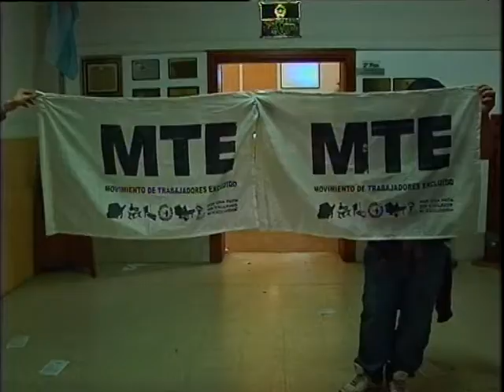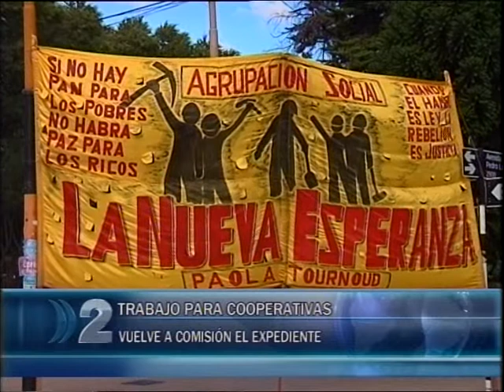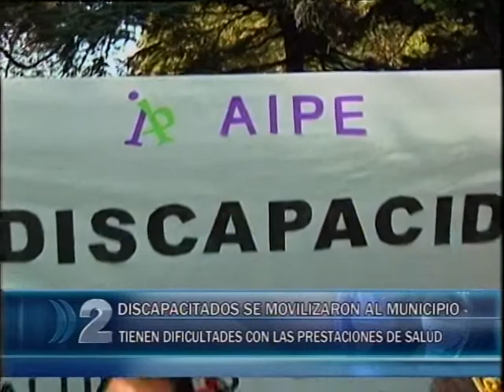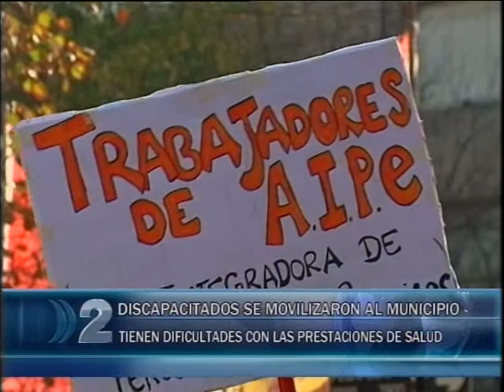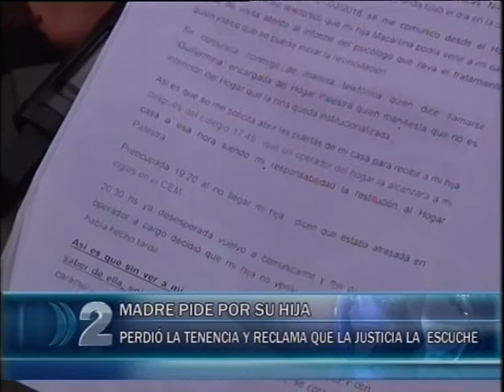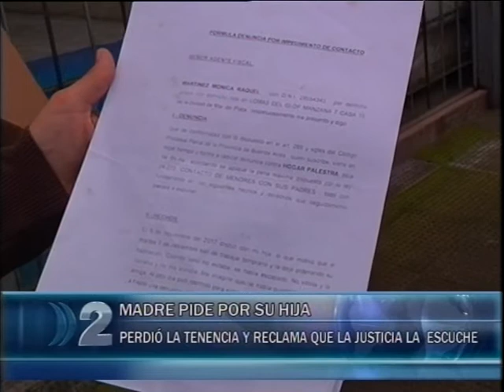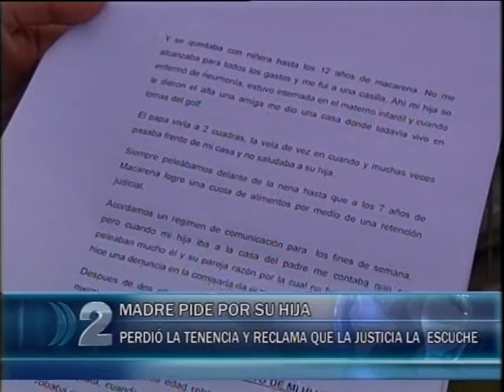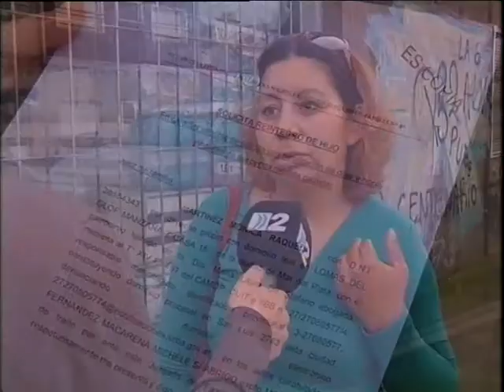COMPACTO 11 05